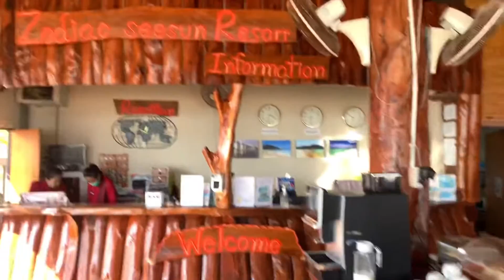Zodiac Lipe : โซดิแอท หลีเป๊ะ ที่พักมุมเกาะหลีเป๊ะ ที่ผมคิดว่าสวยที่สุดของเกาะ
ฟิวตื่นมาเจอทะเลสีฟ้าถ้าไปเกาะหลีเป๊ะพักที่นี้สักครั้งเถอะ !